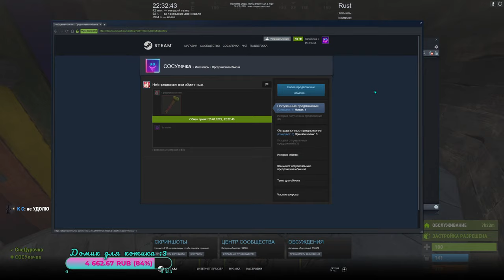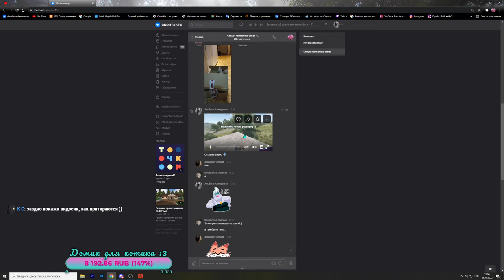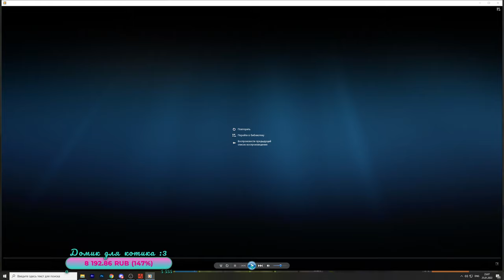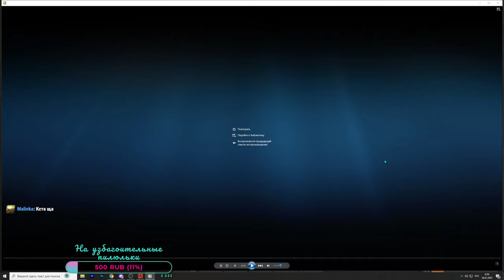🔴Стрим Rust 🔥Вышла на охоту за бимжиками ля ля ля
💗Всем привет 💗 Меня зовут Альбина💗 Добро пожаловать на мой стрим 💗

👑Топ мотиваторы👑:

🥇Борис *** попадёшь - 124 282 RUB
🥈Vladislav aka ACR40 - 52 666,66 RUB
🥉Андрей Сахалин - 30 525 RUB
🧁Стич - 24 619RUB
🧁Я упырь - 22 470,12 RUB
🧁вотжежблин - 16 457,22 RUB
🍭белочка - 16 105 RUB
🍭Пенсионер МСК - 13 753 RUB
🍭Plyushkina_Malina - 13 456 RUB
🍭Андрей Балашов - 13 450 RUB
🍬1001 АН - 12 400 RUB
🍬Костик Б - 11 373,34 RUB
🍬Сергей Л. - 8 605,86 RUB
🍬Твоя Девочка - 8 379 RUB
🍬К С - 8 161,11 RUB

P.S. Тут может быть твое имя
 ❓ Можно ли добавится в друзья в СТИМ ❓
😱 Больше в друзья не добавляю😱
💗 Если я Вас добавила, это значит Вы мне очень сильно понравились💗

📛 Правила для чата📛
💬 Запрещено выпрашивать модерку! (мут 300 сек.)
💬 Запрещены оскорбления в чей-либо адрес! (мут 300сек)
💬 За оскорбление стримера моментальный бан (думайте что говорите)
💬 Запрещён мат, флуд, спам и распространение НЕГАТИВА! (мут 300сек)
💬 Запрещено рекламировать сторонние ресурсы, других стримеров/видеоблогеров, производить агитации/пропаганду в чью-либо сторону.(мут 300 сек)
💬 Запрещено разжигать политические, религиозные, национальные, расовые ссоры и конфликты.(мут 300 сек)
💬Попрошайничество скинов, модерки и тд. запрещено! (Бан)
💗Проявляйте уважение друг к другу!
⛔Не знание правил, не освобождает от ответственности⛔
Комплектующие моей игровой души:
  🐈Котик: Сере-белый комочек счастья по кличке - Марсик (Мур мяу)
  💻Корпус: Zalman S5 BLACK
  💻Процессор: Intel i7-10700k
  💻Материнка: Asus TUF Z590 Gaming WiFi
  💻Оперативная память: G.SKILL TRIDENT Z NEO 32GB (2x16GB kit) 3200MHz
  💻Видео карта:  GeForce RTX 3060
  💻Блок питания: Superflower Leadex Gold II 850w
  💻Буль буль: NZXT Kraken x53 RGB
  💻Монитор: X27i Gaming Monitor
  💻Второй Монитор: Samsung

  💻Мышка: Logitech Gaming Mouse G703
  💻Клавиатура: MSI Gaming
  💻Наушники: Logitech G733 LIGHTSPEED черный
  💻Микрофон: HyperX QuadCast HX-MICQC-BK
  💻Веб-камера: Logitech C920
  💻Кресло игровое: Aerocool AERO 1 Alpha Blue голубой